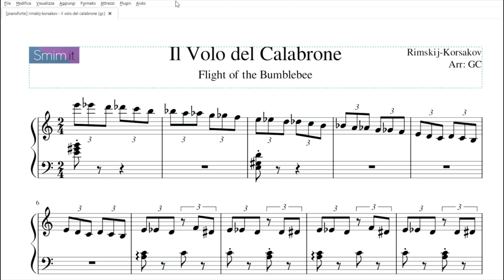Il Volo del Calabrone | Spartito gratis per pianoforte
Scarica il Pdf: t.ly/ZwXAg